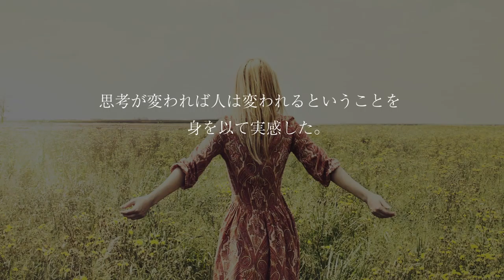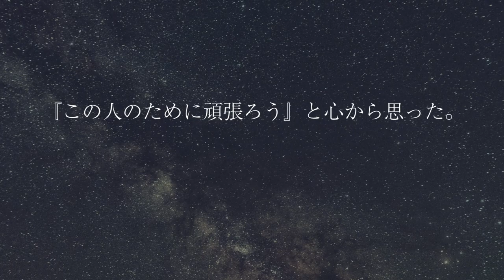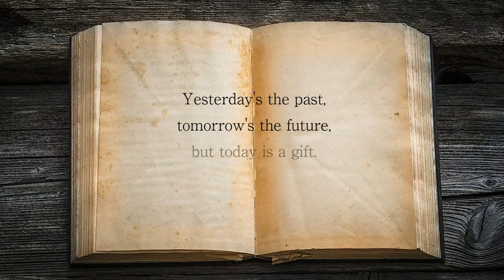GACKTの勝ち方特装版朗読CD試聴動画vol.106「GACKT、人生二度の起点」